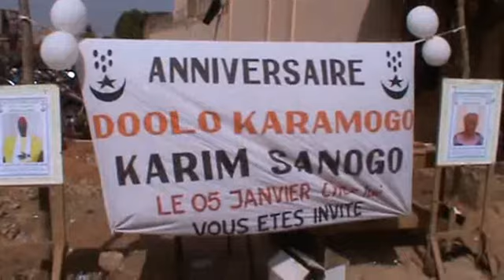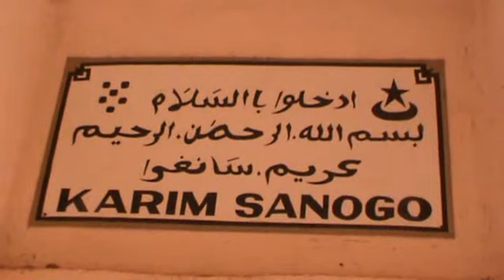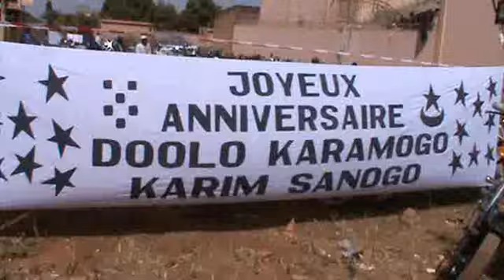Djeneba Traore Lakare Prestation Anniv 2020 De Karim Sanogo